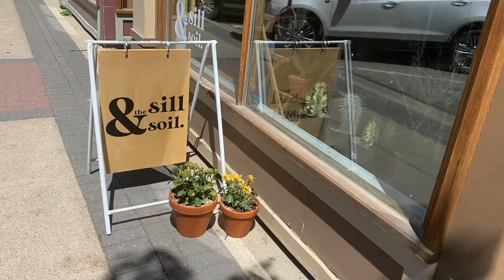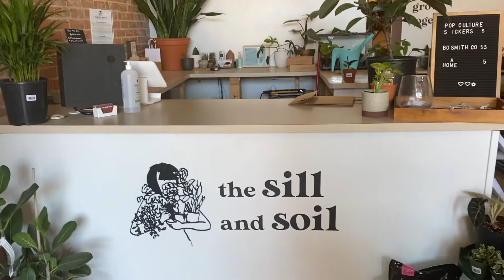Dive Into Downtown | The Sill and Soil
Welcome to The Sill and Soil, the go to place for all things plants!